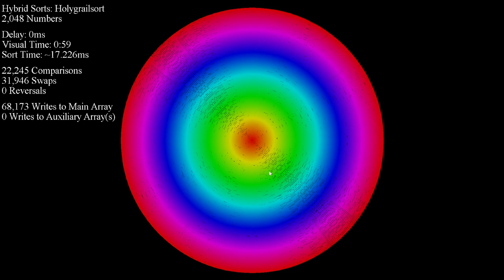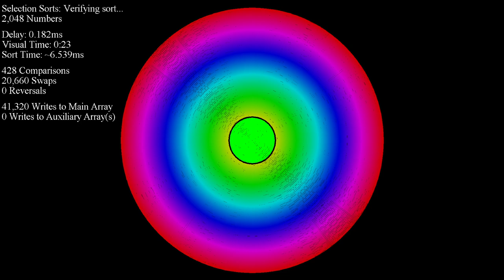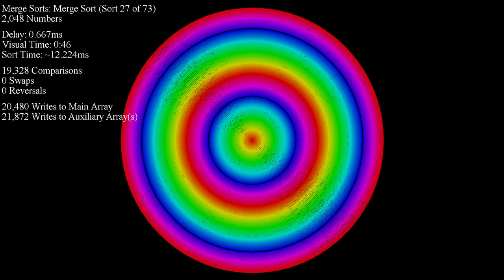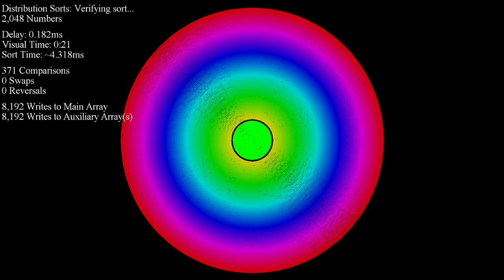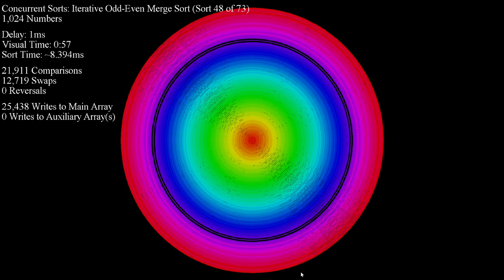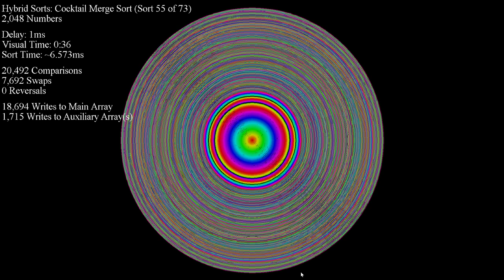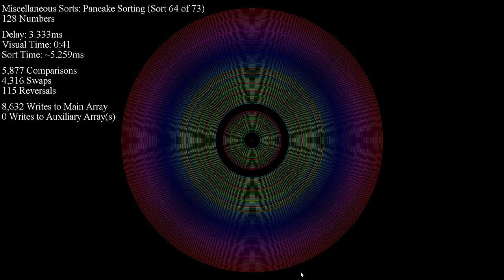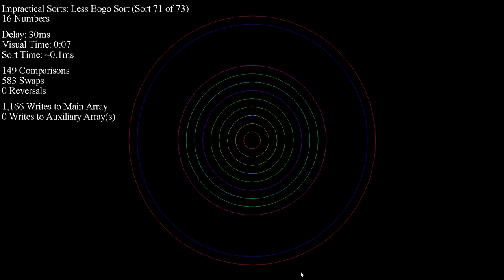Over 70 Sorting Algorithms in Under an Hour - Hoops